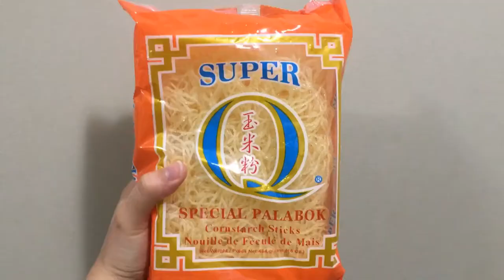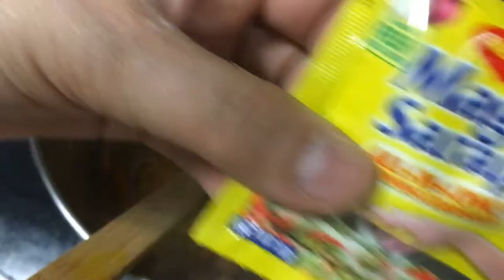Pancit Malabon---CookingWithDarla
Let another praise you, not your own mouth; a stranger, and not your own lips.
-Proverbs 27:2

Pancit Malabon Ingredients

400g Ground Pork
1 cup shrimp
Onion
Garlic
celery
bell pepper
1 large carrots
chinese cabbage
1 cup crushed chicharon
2 tbsp soy sauce
2 tbsp patis
pepper
half sachet magic sarap
1 cup coconut milk
1 pck palabok noodles
1 tbsp atchuete powder and 1/4 cup water
2 tbsp cornstarch and 3 tbsp water

📸: IphoneSE
🎬: VivaVideo